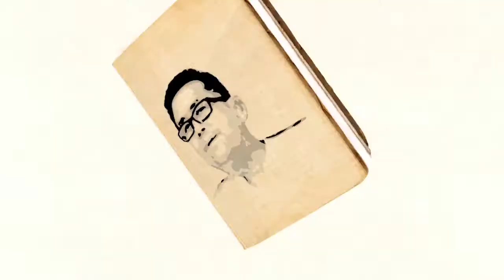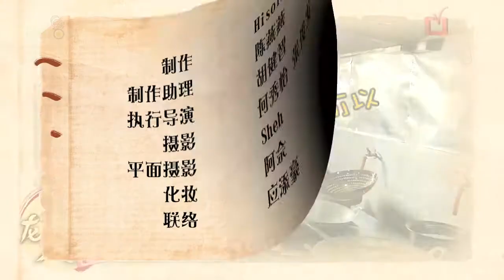炎炎夏日 阿Jane炮制"珍多冰"（3/3）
嘉宾：Jane黄明慧
地点：Ice Room Café